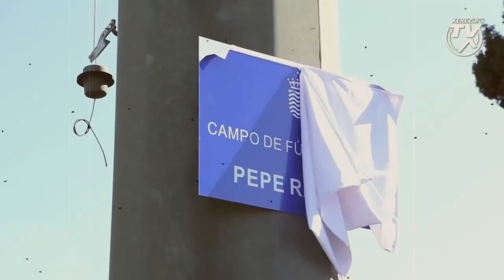Pepe Ravelo, leyenda del Xerecismo